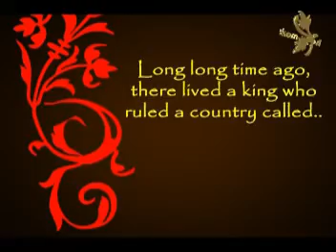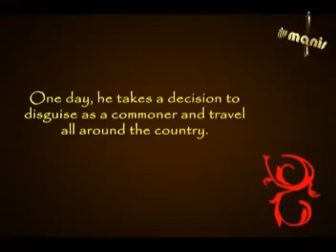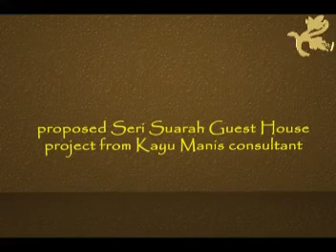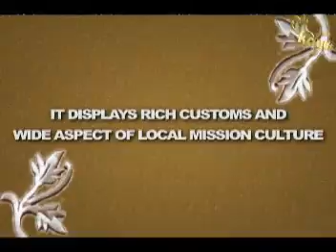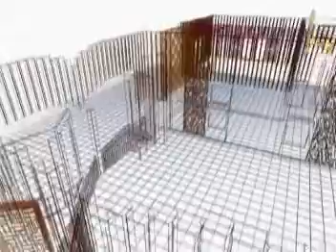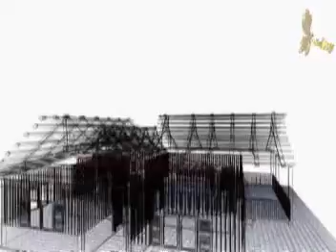kayu manis consultant 'seri suarah